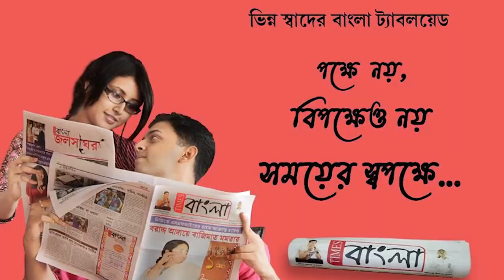আসানসোল পৌরনির্বাচনের প্রচারে কাঁচাবাদাম খ্যাত গানের ভুবন বাদ্যকর